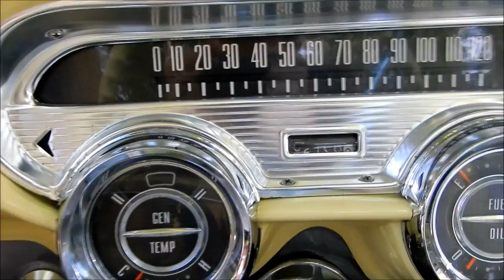VERY RARE '57 PONTIAC LAURENTIAN CONVERTIBLE CANADIAN STAR CHIEF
SEEN IN MONTREAL.